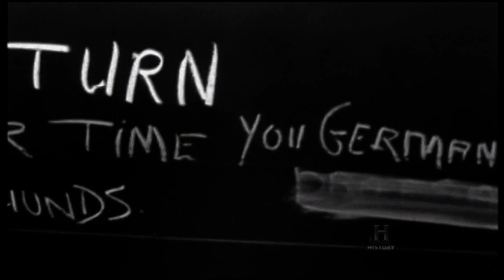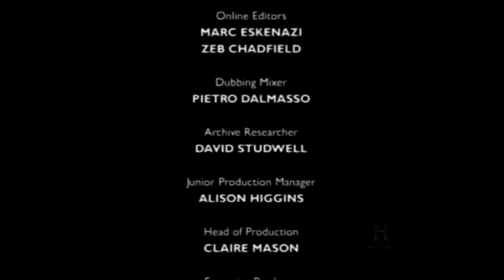Roy Urqhart's Escape from Arnhem: Narrow Escapes of WW2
Major-General 'Roy' Urquhart led the doomed British attack on Arnhem, but somehow made it back across the Rhine, dodging enemy gunfire and patrols.